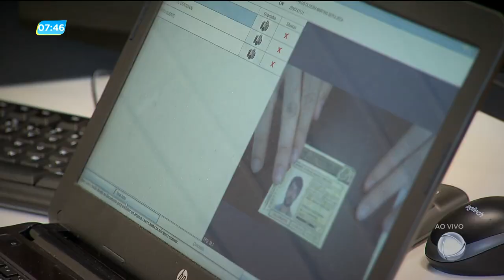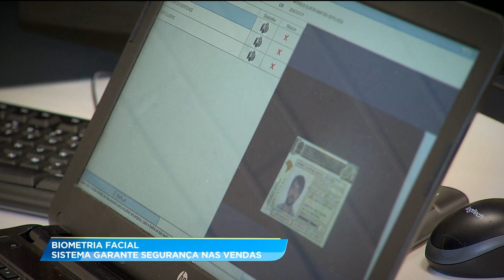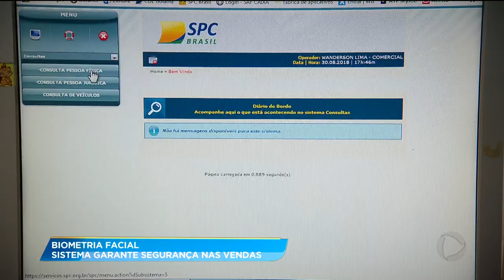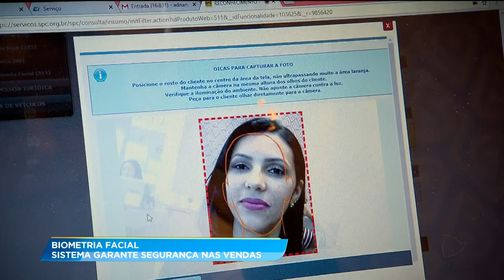GA - Biometria facial: sistema garante segurança nas vendas - 12-09-2018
A cada dezesseis segundos, um brasileiro é vítima de alguma tentativa de golpe, no comércio, banco e empresas de telefonia.  Para barrar os estelionatários que usam a identidade de bons pagadores para fazer compras, um novo sistema de segurança está ganhando cada vez mais espaço no mercado: é a biometria facial o sistema é prático, seguro, barato e, em Goiânia, ganha espaço por meio de uma parceria entre as empresas, câmara de dirigentes lojistas e o SPC Brasil.